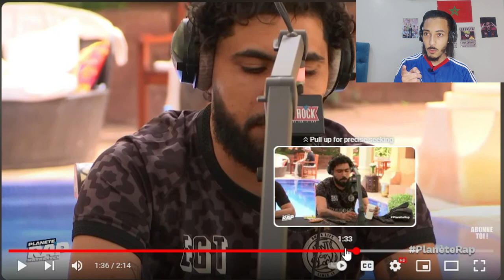REACTION TOTO-FREESTYLE PLANET RAP : بدينا في كلاشات تاني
planet rap